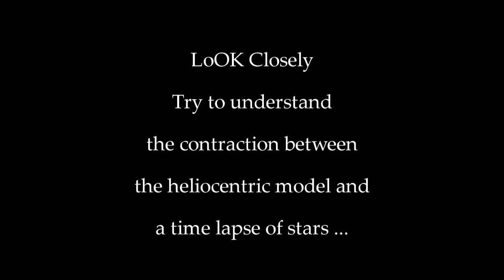Heliocentric vs Geocentric